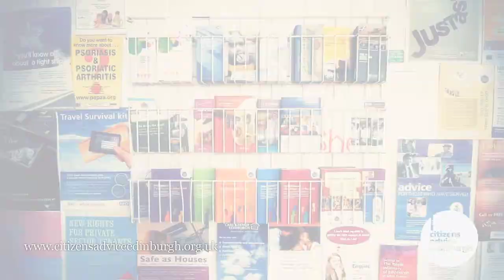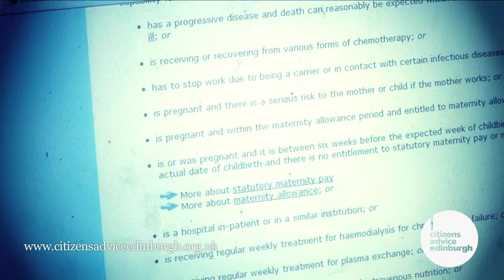Volunteering | Citizens Advice Edinburgh